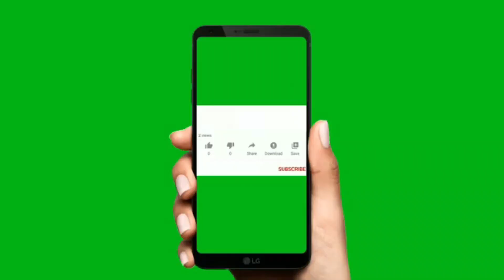Decorate Pot With Old Teddy Bear And Monkey//Amazing DIY From Old Toys//Old Toys Re-use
reuse old toys#toys,old toys#old toys reuse#reuse old soft toys#use of old soft toys